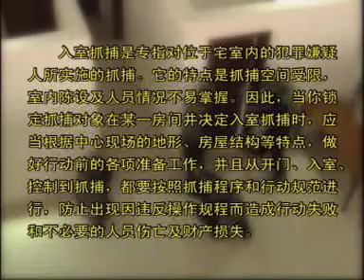抓捕實用手冊1